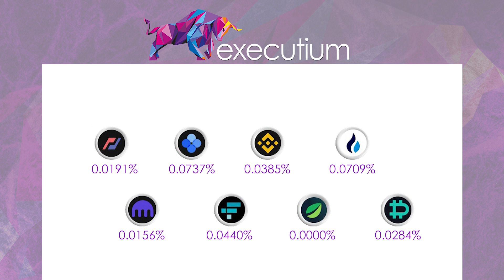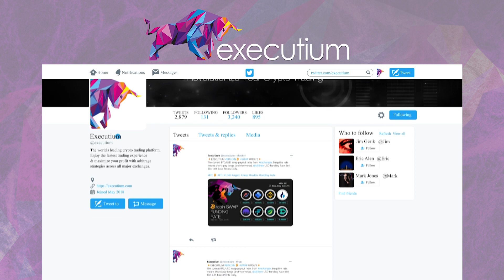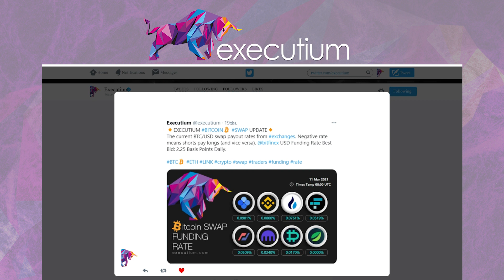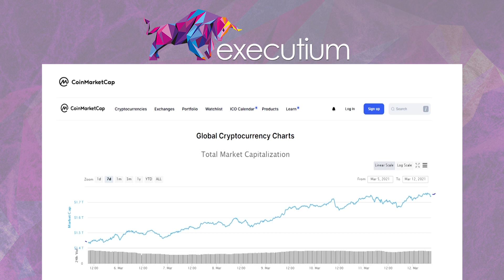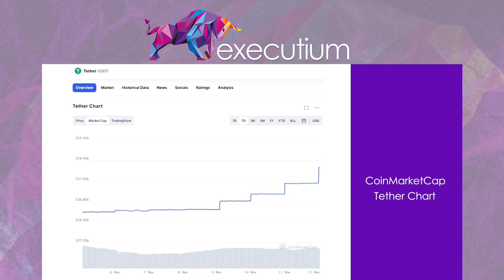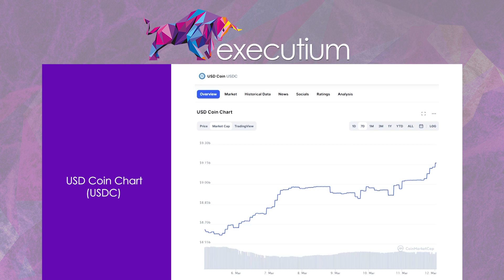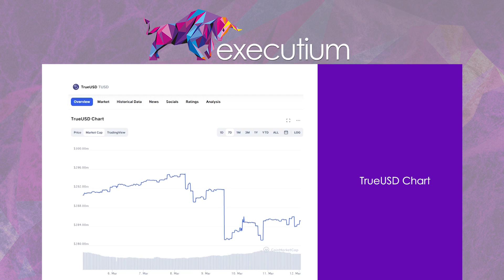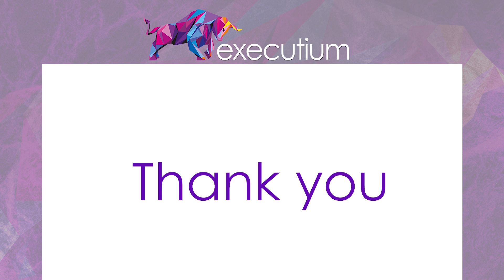GAUGING LEVERAGE AND FUNDING RATE LEVELS IN CRYPTO - Episode 5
– We go over examining perpetual swaps rates and how the
reflect how much leverage is in the cryptocurrency trading ecosystem.  We compare the imbalance of fiat inflows by examining stable-coin market capitalization increases in USDT, USDC, BUSD, and
TUSD versus the whole market capitalization increase in cryptocurrencies in general.  Lastly, we briefly touch on Bitflyer swaps which gives you better swap rates for leverage currently in longing
Bitcoin.